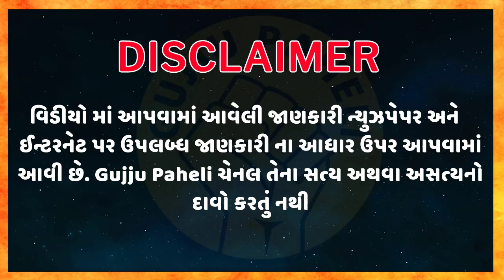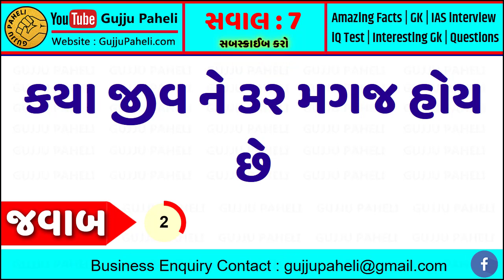amazing fact | general knowledge | study quiz | Gujarati chhokri na ukhana | Gujju Paheli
સ્ત્રીઓ ના ક્યા ભાગ ને જોઇને ખબર પડી જાય છે કે તેને કરવાનું મન થાય છે? amazing facts | general